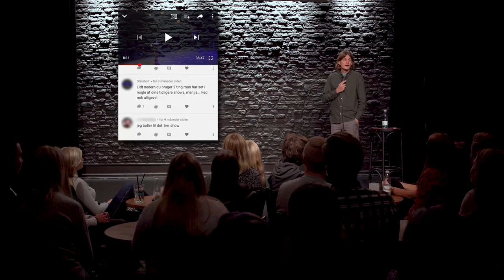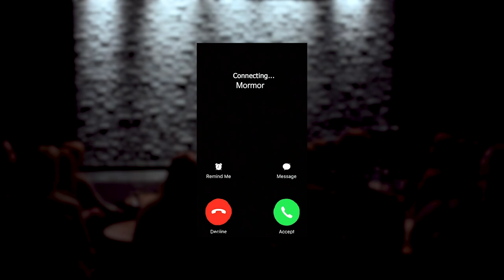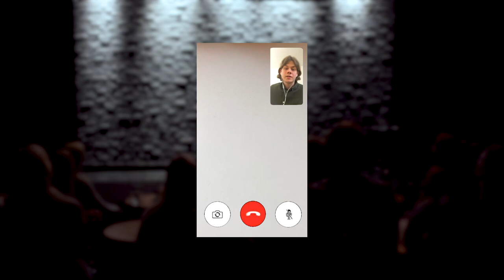'Drengestreger' Stand Up Show | 2021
Drengestreger er Mads de Kraks andet onemanshow!
Mads de Krak levere med comedyshowet “Drengestreger” hans bedst show til dato; Stand-up med et chamerende smil på læben.

Optaget på Comedy Zoo d. 05. November. 2019.

Booking:
Martin Rosenberg